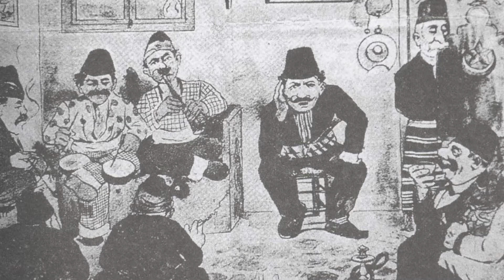İSEDER - ASIL DENKLEM YENİÇERİLERLE DEĞİŞTİ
Doç. Dr. Ali Çaksu Yıldız Teknik Ün.